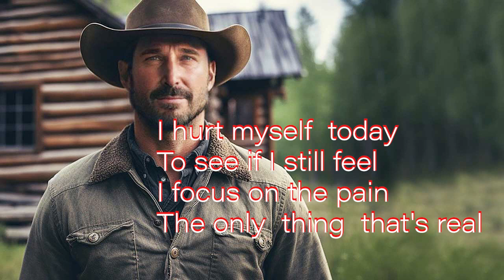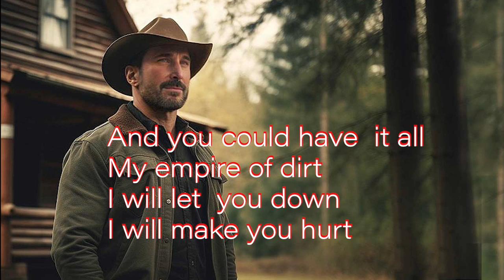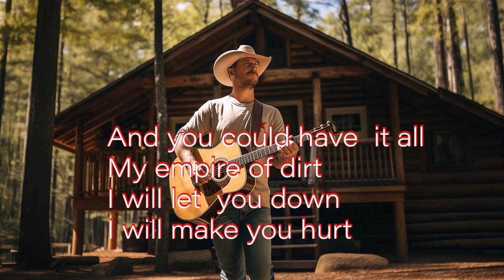Hurt in the style of Johnny Cash onscreen lyrics - cover by Mike Malak